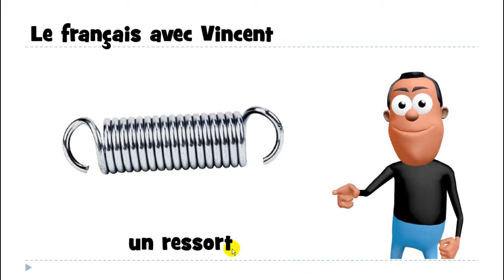1 mot par jour # un ressort